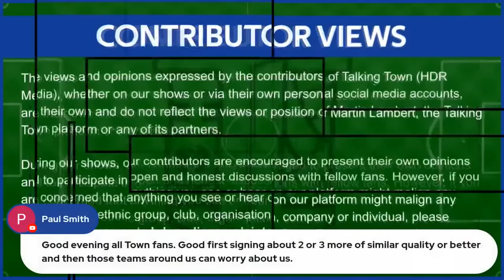ITFC SIGN Jeremy Sarmiento from Brighton on LOAN and AFC Wimbledon Preview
ITFC set to SIGN Jeremy Sarmiento from Brighton on LOAN

HDR Media is proud to present Talking Town.

Talking Town is an independent ITFC Fan network and is the home of uncensored opinions with a firm bias towards Ipswich Town F.C

So, wherever your football opinion lands, tune in and hear passionate hardcore ITFC Fans sharing their thoughts.

We also put YOU at home firmly at the centre of the conversation with the ability to have your say LIVE on the show or through our LIVE chat. You can shape the narrative as a show unfolds.

Talking Town really is the platform where the voice of the fan is heard!

 Tune in for our Matchday previews, watch along, Match Reactions, and our regular podcasts, and stay for the passion, the banter, and the laughs. Talking Town is a community built around Ipswich Town F.C

£4.99 a month. Cancel ANYTIME - EPIC VALUE

HDR Media is proud to partner with

East Anglian Air Ambulance.
Support the great work of the Air Ambulance while also playing for the chance to win cash prizes

Stowmarket Ostopaths
At Stowmarket Osteopaths, we focus on delivering the highest quality of patient care in a relaxed and welcoming atmosphere.

Founded in 1985 and since then has grown and developed to meet the complementary needs of the communities of Stowmarket, Suffolk and beyond. We understand that no two people or injuries are the same. No matter what you need, we are here to help you every step of the way.

 / talkingtown_itfc

 / talkingtownitfc

 / talkingtownitfc

Do you have a suggestion for content that you would like to see on Talking Town?